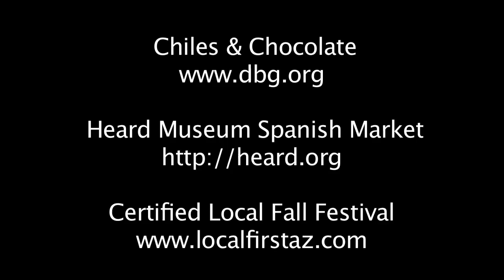Get Out Weekend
EastValleyTribune.com features reporter Mandy Zajac brings you the hottest things to do each weekend in the Valley of the Sun!